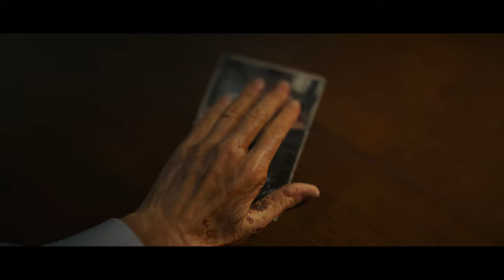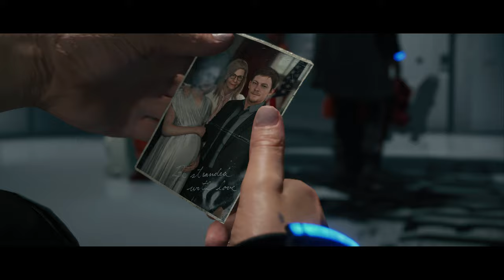DEATH STRANDING DIRECTOR'S CUT 4K/HDR/DirectX Raytracing(DXR) 60FPS✔No HUD - P2 On Xbox Series X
O jogo te apresenta Harry Porter, um carteiro esquizofrênico que bebeu todas em 50 minutos de Cutscenes e 10 minutos andando sem fazer nada.